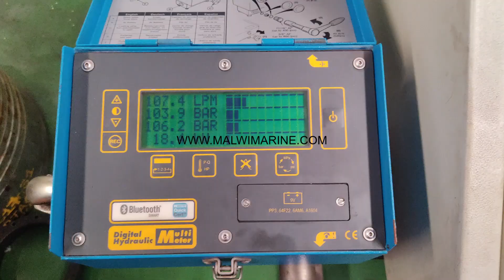KAWASAKI HMKB200 HYDRAULIC MOTOR TESTING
MALWI MARINE INDIA supply recondition KAWASAKI HYDRAULIC MOTOR and HYDRAULIC PUMP for Marine and Industrial application. Extremely large ready stock with load testing and comprehensive technical reports. Our major strengths are Extensive Huge Stock, Abundant experience of 65 years in engineering, Most experienced workshop, Worldwide supply from DUBAI.

KAWASAKI – STAFFA
Motor: HMJC270, HMJC200, HMJC080, HMKC200, HMKC080, HMC270, HMC200, HMC125, HMC080, HMC045, HMB270, HMB200, HMB150, HMB125, HMB080, HDB200, SB510, SB508, SX510, SX508, SX507
Pump: K3VL, LZ260, LV120, LV090, B70, B60, B52, BZ732, BV740, BV716